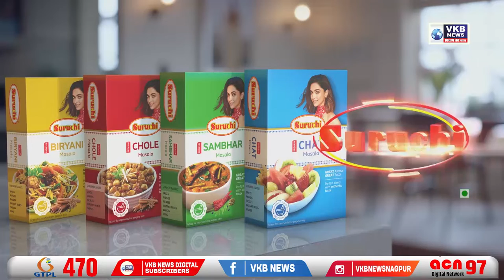वाडी शहर शिवसेनेचे बाळासाहेबांना अभिवादन